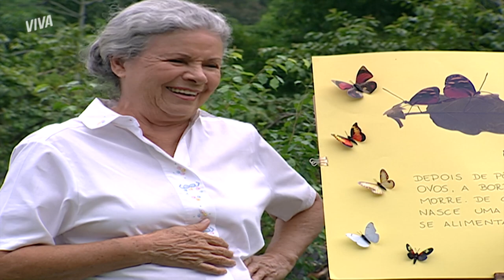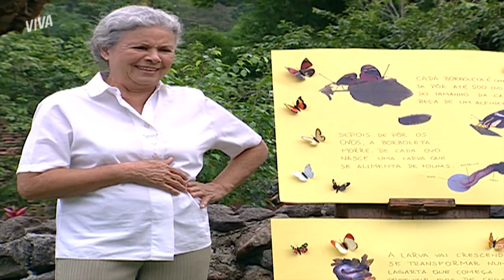MATILDE CONFESSA A BARATÃO QUE ESTÁ NAMORANDO ROGER | O BEIJO DO VAMPIRO | MELHOR DO DIA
Sabendo que Armando é um vampiro, Baratão compartilha sua preocupação com Matilde, que acaba revelando que está se apaixonando por Roger e namorando-o. Confira a reação do rapaz em OBeijoDoVampiroNoVIVA!